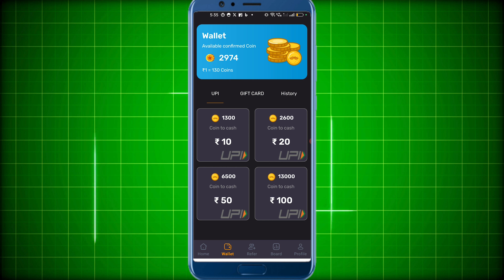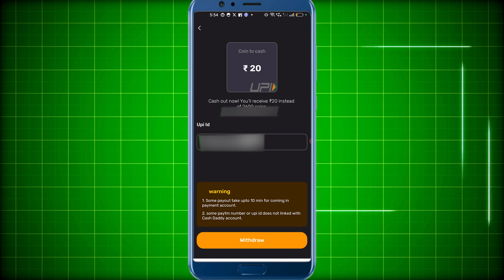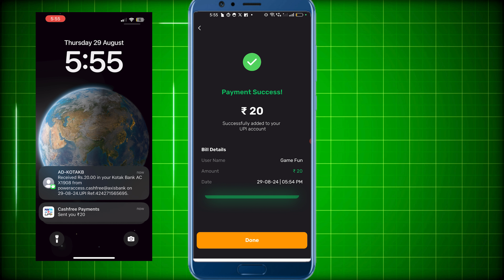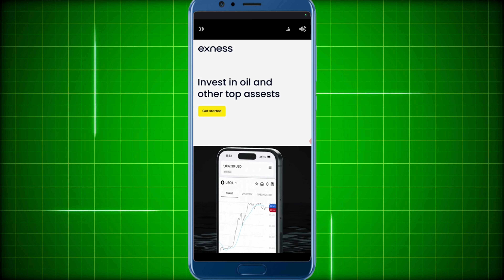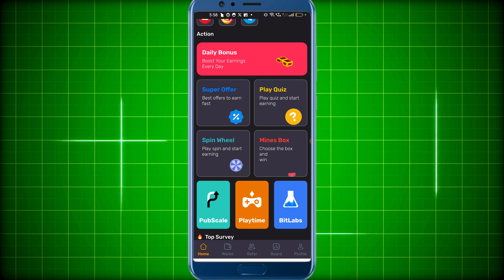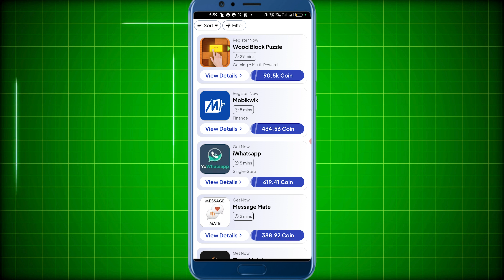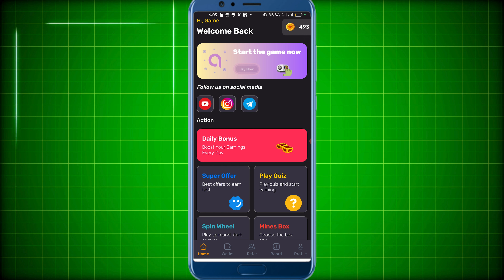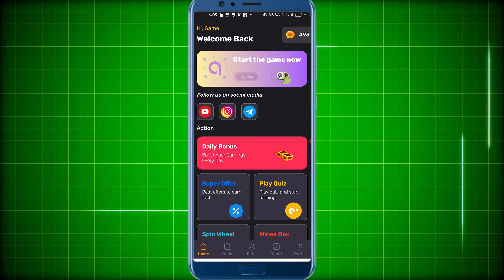ये App आपको ₹800 Daily देगा | Game khel kar paise kaise kamaye | Online paise kaise kamaye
Game khel kar paise kaise kamaye | Online paise kaise kamaye